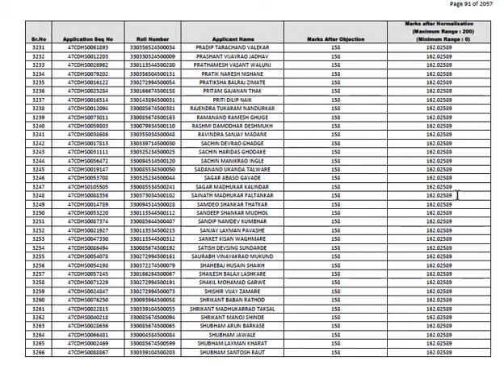आरोग्य भरती गट ड - Amaravati Nagpur Akola Yavatmal Jilha Marks Group d